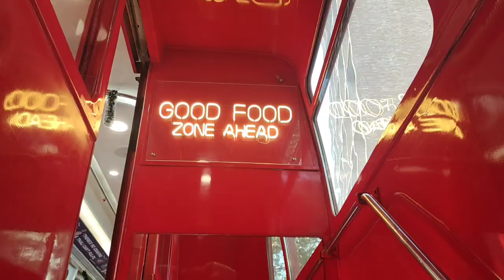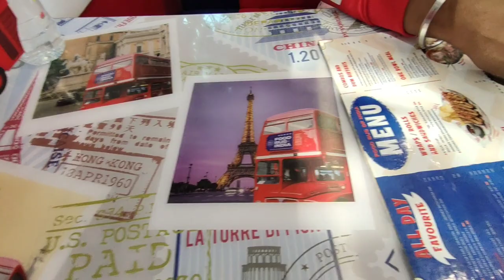Food bus of DELHI 🚌 | is it worth going? | Honest review ⚠️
we both do food  honest reviews. Vlogging our life. and making some great content for you. Leo and sagittarius.